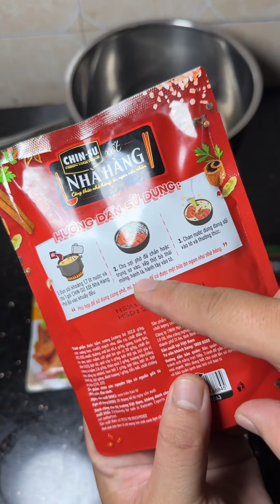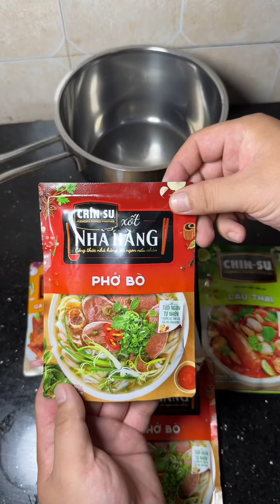Phở bò nhà làm